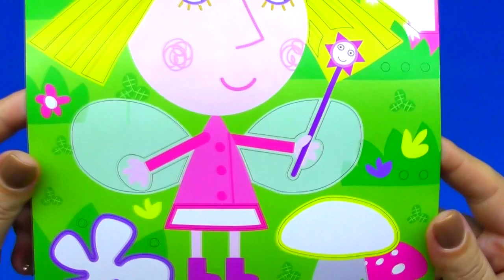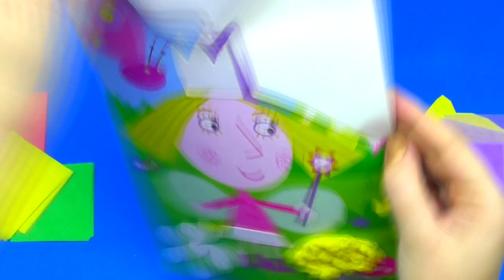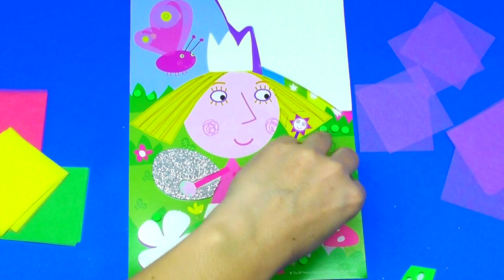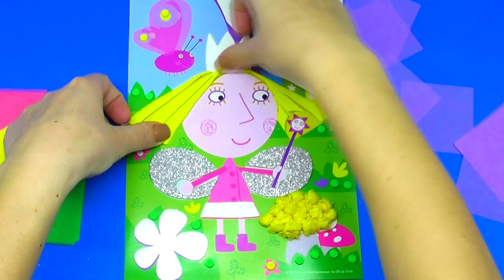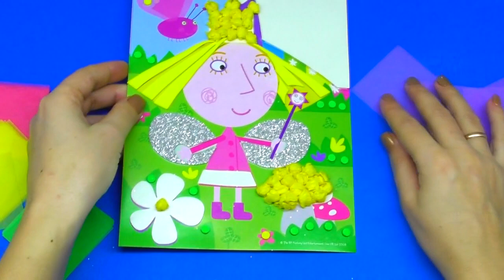Ben and Holly's Little Kingdom Applique Pages Holly's Springtime